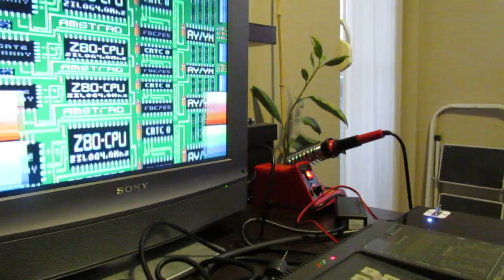Amstrad CPC 6128 + Gotek/FlashFloppy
Demos for Amstrad CPC running from external Gotek drive with FlashFloppy firmware (kudos to Keir Fraser!), rotary encoder and buzzer.